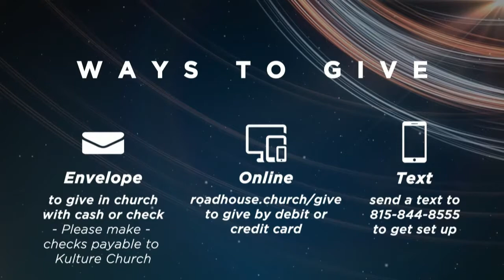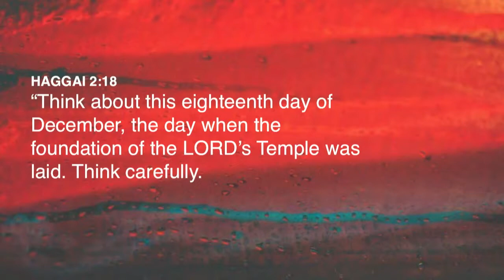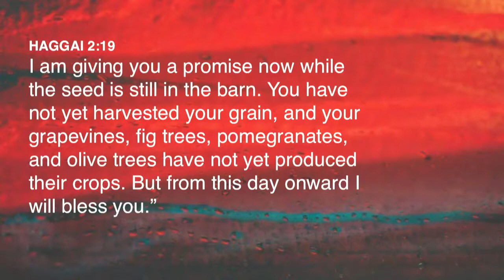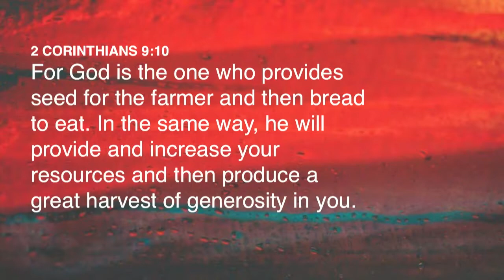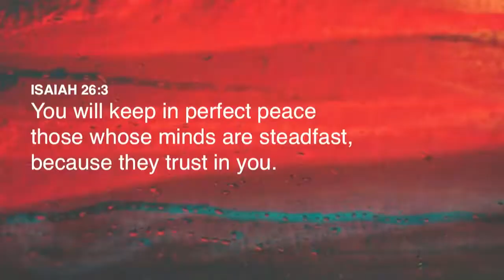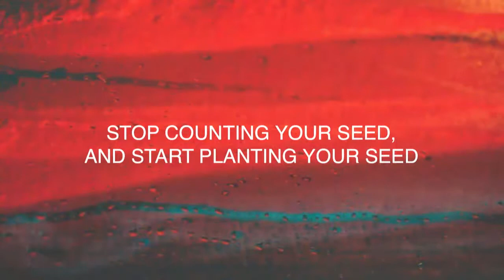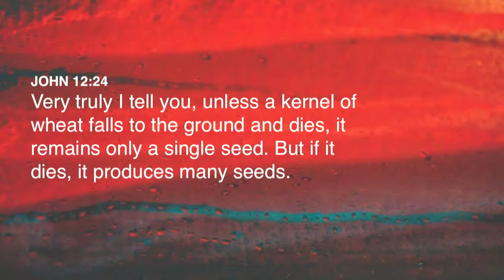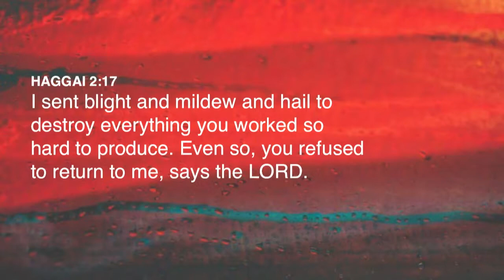What's in your Seed? // Pastor Shawn Jensen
Watch this Sunday's message, "What's in your Seed?" by Pastor Shawn Jensen.